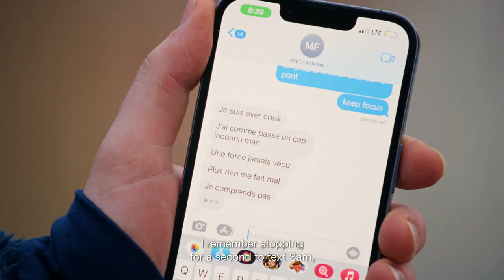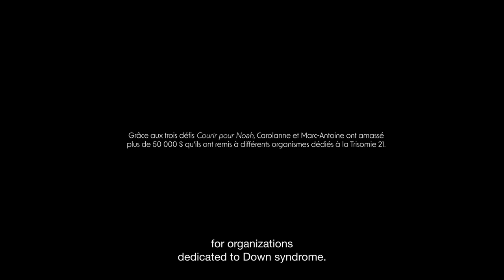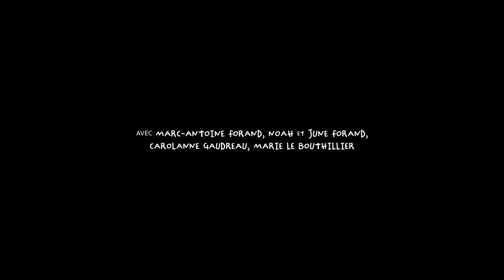Courir pour Noah | 17 Marathons in 7 Days | Documentary Feature Film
Run For Noah takes viewers along the emotional journey of a young family from Bromont whose lives take an unexpected turn shortly after the birth of their son. Marc-Antoine Forand, the father and ultra-trail running athlete, pushes himself through the challenge of his lifetime: running from NYC back to their home, the equivalent of 17 marathons in 7 days. He braves the distance to show Noah there are no physical or mental barriers that cannot be overcome by sheer will. And to remind us all that true beauty lies within our differences.

Courir pour Noah raconte l’histoire touchante d’une jeune famille de Bromont dont la vie a pris un tournant inattendu à la naissance de leur fils aîné. Le papa et coureur d’ultra-trail, Marc-Antoine Forand, se lance un défi de taille: celui de courir de NYC jusqu’à la maison, soit l’équivalent de 17 marathons en 7 jours. Il foule la distance pour montrer à Noah qu’aucune contrainte physique ou mentale n’est à l’épreuve de la volonté. Et nous rappeler que la beauté réside dans nos différences.

👇 Don't forget to tag your wild running buddies who would love to see this. 🍿

Director & Producer: Samuel T. Scofy
Lyrics for “Tiny Mountain City”: Samuel T. Scofy
Sound editor: Daniel Toussaint and Félixe Sturk Lussier
Sound mixer: Daniel Toussaint
Project Manager, Post-production: Jérémy Gendron
Colorist: Ismael Ouattara
Coloring Assistants: Guillaume Piché and Philippe Goulet
Finishing Editing: Amélie Berthet
Quality Control: William Gendron Rousseau and Musta Zaoui
Illustrator, Graphic & Motion Designer: Margrethe Mjelde Målsnes
Featuring: Marc-Antoine, June & Noah Forand, Carolanne Gaudreau, Marie Le Bouthillier